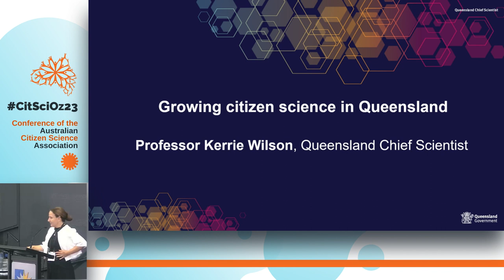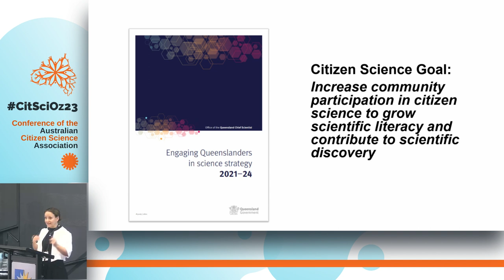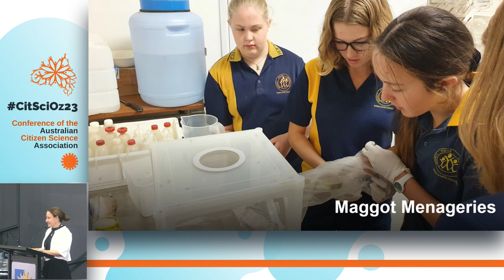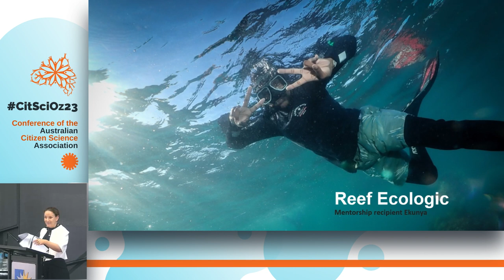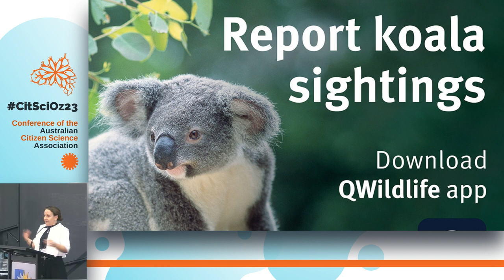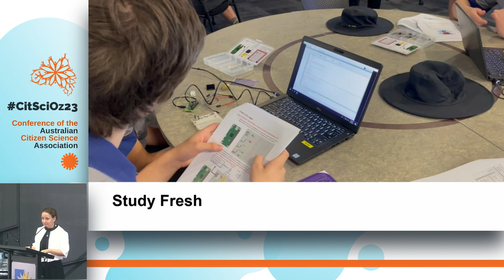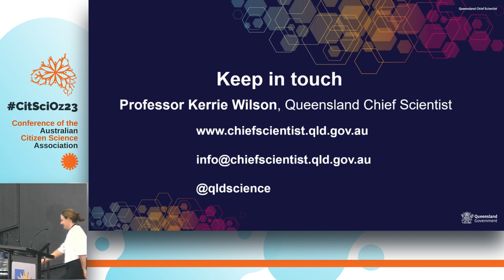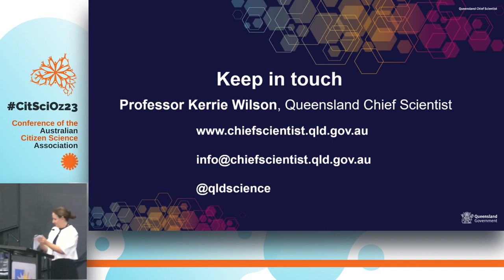CitSciOz23 Keynote Speaker: Professor Kerrie Wilson, Queensland Chief Scientist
The Australian Citizen Science Association was very pleased to welcome the newest Queensland Chief Scientist, Professor Kerrie Wilson as keynote speaker at CitSciOz23. Professor Kerrie Wilson commenced in the role of the Queensland Chief Scientist on 1 November 2023. This was one of her first public speeches as Queensland's Chief Scientist.

Professor Wilson's distinguished career encompasses roles at QUT, including Pro Vice-Chancellor (Sustainability and Research Integrity), and her tenure as the Executive Director of the QUT Institute for Future Environments. Previous leadership roles include Director of Conservation for The Nature Conservancy Australia and she is currently a natural sciences expert for the Australian Heritage Council.

One of Australia’s leading researchers into the science, strategy and policy of conservation, Professor Wilson holds a Bachelor in Environmental Science (First Class Honours) from The University of Queensland and a PhD from The University of Melbourne, undertaken in collaboration with the UN Environment Programme’s World Conservation Monitoring Centre, based in Cambridge, UK.

Outside the office, Professor Wilson embraces the outdoors with her family and they are regular visitors to Queensland National parks.

This keynote was recorded on Day 2 of the conference, Wednesday 22 November, 2023.